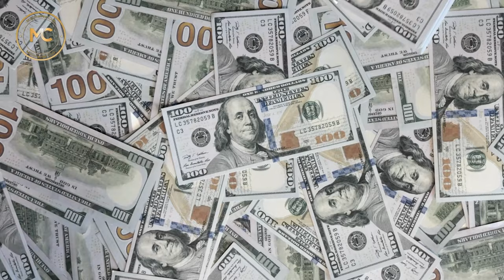Inside the Luxurious Lifestyle of Princess Charlene of Monaco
00:00 - Intro
00:37 - Net Worth
01:01 - Luxury Homes
01:42 - Private Jet
02:09 - SuperYacht
02:45 - A Fashion Icon
03:29 - Vacation at Roc Agel
04:00 - Outro

📌 We'll be ANSWERING these QUESTIONS in this video:
1. Who is Princess Charlene?
2. Who is Princess Charlene of Monaco?
3. What is Princess Charlene of Monaco's net worth?
4. Where does Princess Charlene of Monaco live?
5. How much is Princess Charlene of Monaco worth?
6. Do Prince Albert and Charlene live together?
7. How rich is Princess Charlene of Monaco?
8. How is Princess Charlene of Monaco's lifestyle?

*Net Worth*
Princess Charlene of Monaco is a former South African Olympic swimmer who became a princess through her marriage to Prince Albert II of Monaco. They are parents to twins Princess Gabriella and Hereditary Prince Jacques. Charlene retired from competitive swimming in 2007. According to Celebrity Net Worth, she has a whopping net worth of $150 million.
*Luxury Homes*
Following her wedding, Princess Charlene moved into Monaco's famous Prince's Palace, a historical gem overlooking the Mediterranean. The palace features luxurious elements like a 17th-century marble staircase and a courtyard adorned with floral and cherubic paintings. Maids maintain the palace, butlers handle daily tasks, and a team of private chefs whips up gourmet meals for the royal family.
In 2021, there were reports that the princess and her husband were living in different places. The Daily Mail first mentioned she had an apartment in Monaco above an old chocolate shop. Later in 2023, another Daily Mail report suggested she might be living in Switzerland.
*Private Jet*
Princess Charlene is expected to travel the world for her royal duties. In 2021, after overcoming health challenges, she flew from South Africa to Le Rocher in style. A private jet took her to Nice, and then a helicopter whisked her directly to the Prince's Palace of Monaco, as reported by the Mirror. Not just during tough times, Charlene enjoys luxury travel; she also vacations with Prince Albert and their twins in the summer.
*SuperYacht*
The family has a history of having a good time yachting in the Mediterranean. In 2023, the Daily Mail mentioned they chilled on a yacht owned by investor and tennis fan Bulat Utemuratov. This yacht gave Charlene and her crew access to some of the island's most heavenly beaches. They were seen swimming, chilling on the shore, and playing in the sand.
*A Fashion Icon*
Princess Charlene faced challenges in dressing appropriately for palace life before her wedding. Despite the challenges, she evolved into a fashion icon, donning exquisite designer gowns and forming a friendship with Giorgio Armani.
In a Vogue article, Armani spoke of their friendship, commending Charlene's beauty and innate kindness since their 2006 meeting. Charlene's first wear of Armani's dresses was at the 2008 Beijing Olympics, marking the start of a close friendship.
Armani praised Charlene's natural self-assuredness, expressing joy in dressing her with the youthful nonchalance and confidence she brings to his creations. This designer-princess collaboration, rooted in mutual respect, has been a fulfilling experience for both.
*Vacation at Roc Agel*
In 1957, Prince Albert's parents, Prince Rainier and Princess Grace Kelly, bought Roc Agel on the French Riviera. Despite needing renovations, it became their getaway. Today, Albert and Princess Charlene continue the tradition of spending time at Roc Agel. The estate, with 12 Jersey cows, provides ample milk for the family and palace staff. The Grimaldi family celebrated the twins' sixth birthday there in 2020, preserving the legacy of this historic family retreat.

* *Stay Classy* *